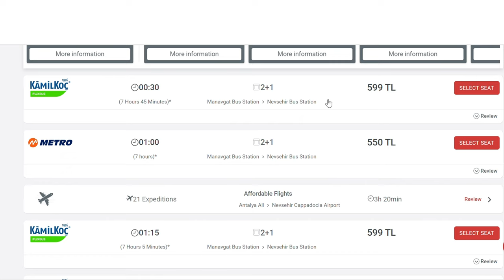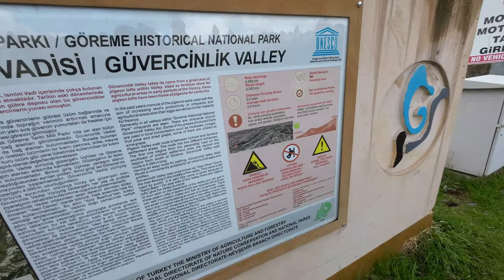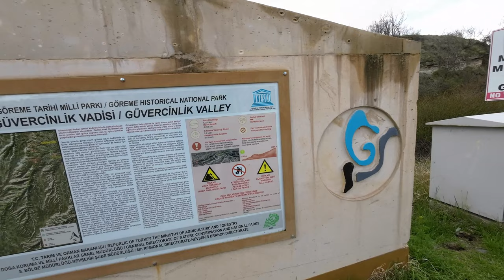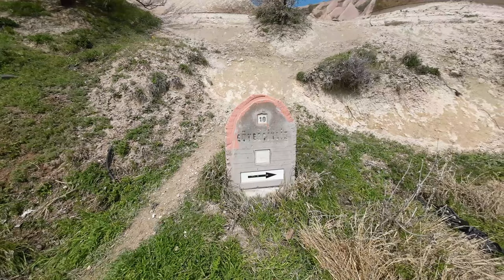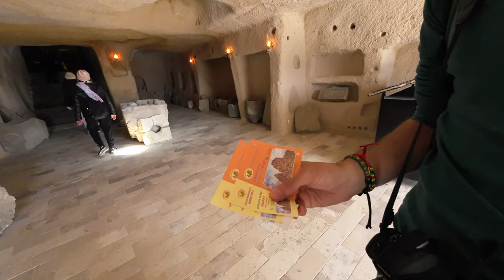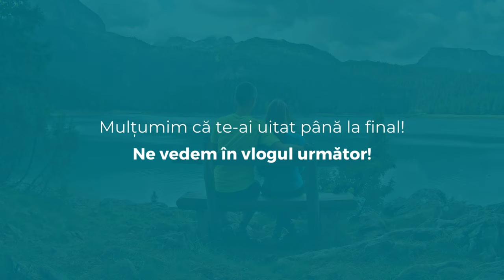Ep.14 Vlog Cappadocia: Valea Porumbeilor si Castelul Uchisar | Pigeon Valley and Uchisar Castle 🇹🇷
🇷🇴  Acest video ne poarta de-a lungul Vaii Porumbeilor din regiunea Cappadocia, Turcia. Parcurgem intreg traseul acestei vai si ajungem la Castelul Uchisar, un castel sapat in stanca, de unde avem privelisti asupra intregii regiuni. Urmareste aceste vlog si descopera unul dintre cele mai populare trasee din Cappadocia.

🇺🇸  During this video we walk along the Pigeon Valley in Cappadocia Province, Türkiye. We walk along the entire trail and we reach Uchisar Castle, a castle made inside the rock, from where we have great views towards the entire region. Watch this vlog and discover one of the most popular trails in Cappadocia.
CC On - Subtitle available

Ne impartasim experientele si pe blog | You can find us on our blogs: